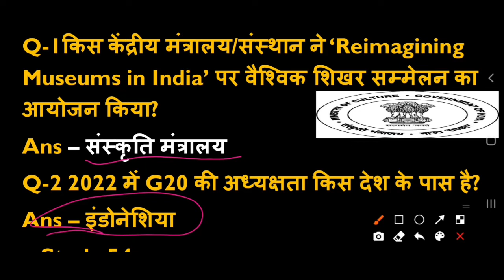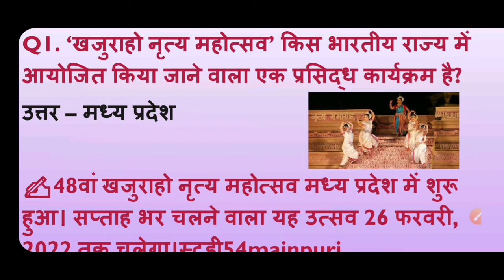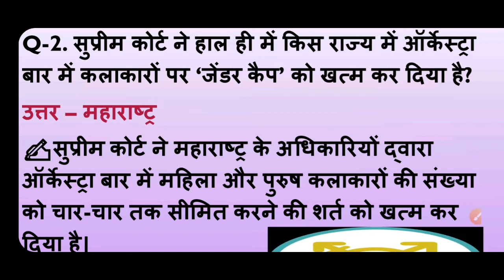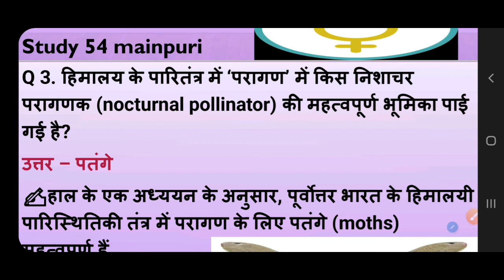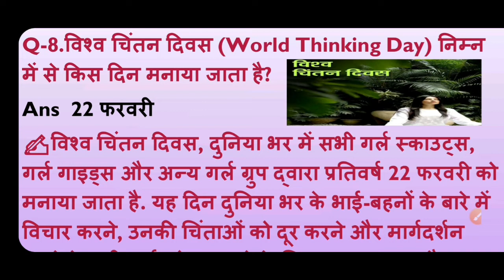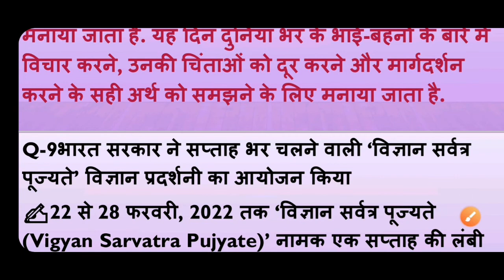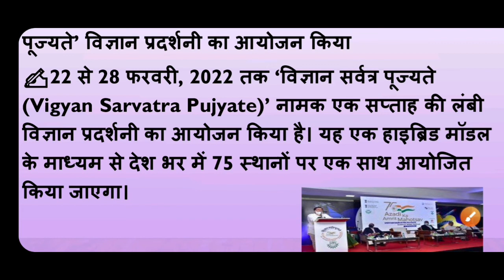22 and 23 February 2022Current Affairs by saraswati ma'am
Hii
Namaskar dosto

23 February | Current Affairs 2022 | Current Affairs Today | Current Affairs by saraswati vandna . Daily Current Affairs in Hindi & English for IAS, UPSC, Bank Exam, SSC, ESIC, TNPSC, RRB, UPPSC, BPSC, MPPSC, and Other Competitive Exams